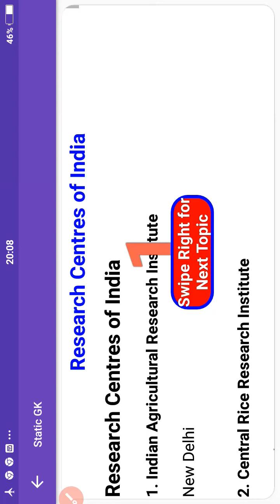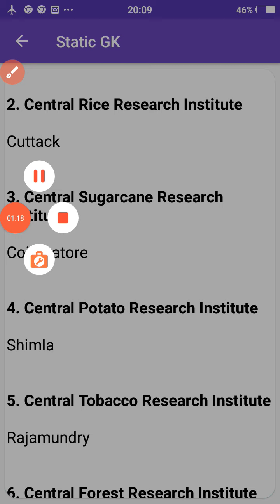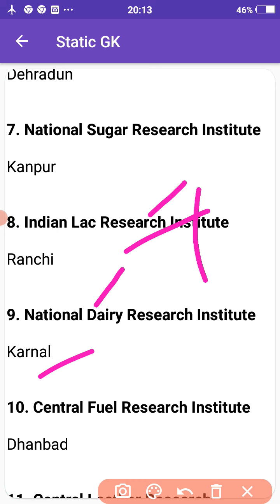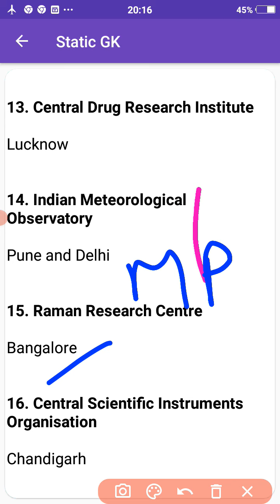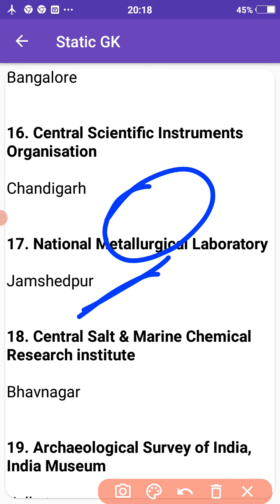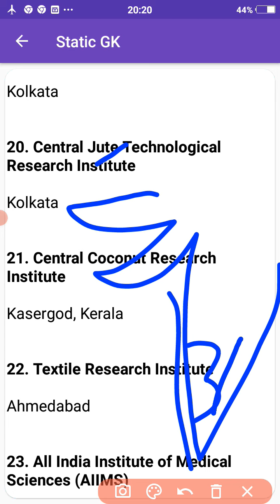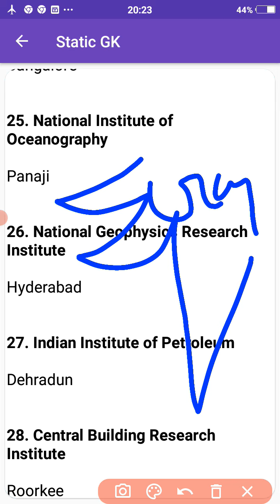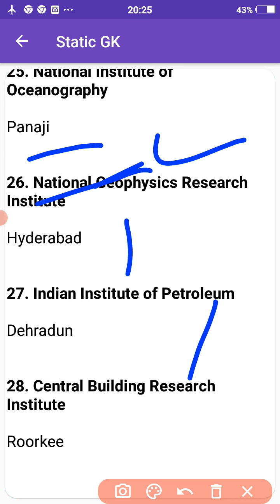Research center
Gk research center